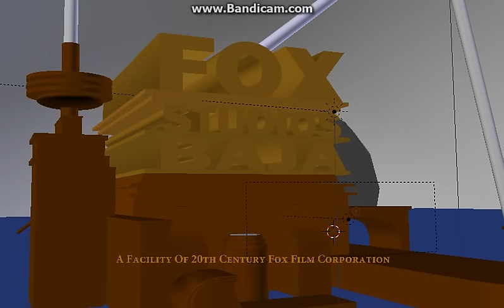There Is A Mistake On Fox Studios Baja 1999 Remake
Credit to SuperMax124 for the Model